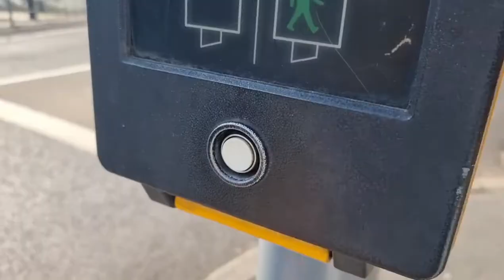FEELING AWKWARD VLOGGING IN PUBLIC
Vlog 2021 - a day in the life... let me give you some context, I went to the pub and you have to watch till the end to see what Cole says.

Cole and I went for a walk into town, I got a free coffee, and Cole did a bit of clothes shopping, and passed a bubble shop which Cole loved watching the bubbles floating outside, I headed home before the rain started and then got invited out for a beer down the lyceum tavern it was such a great day and I had a lush video sent to me from Lauren and Cole. you just got to appreciate everything it makes life so much more vibrant and fun.

have inspired me too vlog and I absolutely love making a film most days when life is not to demanding, welcome to my vlog